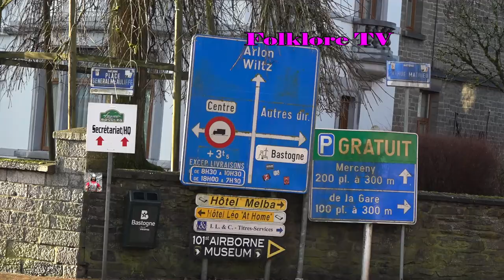Start Oldtimer Rallye- Legend Boucles de Bastogne 04.02.2023 Belgium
Seit 1953 findet die Rallye "Boucles à Bastogne" in Wallonien statt.